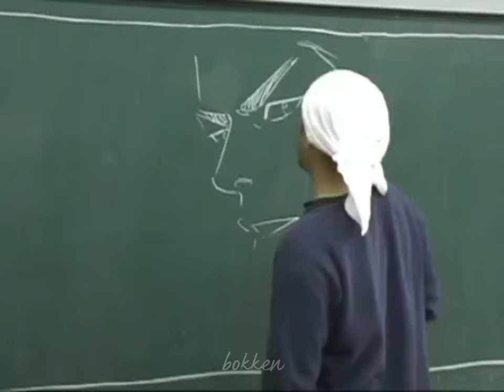Takehiko Inoue + Slam Dunk